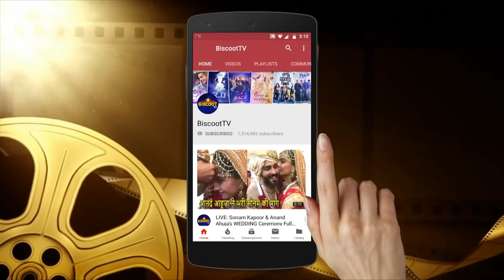Rakul Preet Singh GYM Full workout video | FITNESS Secret of Rakul.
Rakul preet singh is one the leading actress in bollywood .know her secret of fitness in 2020 watch this video and let us know ur view on this video in comment box.